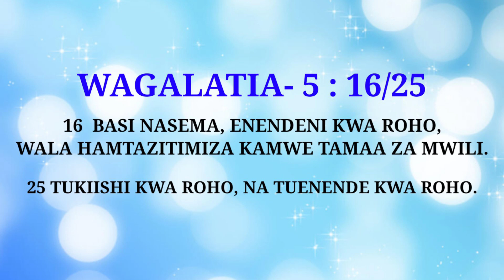SIRI YA USHUHUDA WA KWELI; Nini kinachotokea unaposkiliza ushuhuda wa kweli au wa uongo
YOTE UNAYOSKIA KATIKA CHANNEL HII NI AMINI NA KWELI,

MAOMBI YANAFANYIKA KWA WALIO MBALI. Kwa majina yao wanao okolewa.

KARIBU KATIKA CHANNEL HII.. utapata kujifunza na kujua mengi kuhusu Mungu,
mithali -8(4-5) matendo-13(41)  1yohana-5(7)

MIMI NI NABII WA MUNGU.
 - BONIFACE. VICTOR

Mwisho wa dunia ni mwaka
2673.21

SOMA VIZURI BIBLIA UTAELEWA KUJA KWA MWANA WA ADAMU MUHURI WA 6 NI KUJA KWA YESU TENA MARA YA PILI. ITACHUKUA MIAKA 7. UTAFUNGULIWA MUHURI WA 7 KWA MAPIGO 7 KWA WALIOBAKI ULIMWENGUNI.UFUNUO -14-18/ UFUNUO- 6 :(14)

29 Lakini mara, baada ya dhiki ya siku zile, jua litatiwa giza, na mwezi hautatoa mwanga wake, na nyota zitaanguka mbinguni, na nguvu za mbinguni zitatikisika;
30 ndipo itakapoonekana ishara yake Mwana wa Adamu mbinguni; ndipo mataifa yote ya ulimwengu watakapoomboleza, nao watamwona Mwana wa Adamu akija juu ya mawingu ya mbinguni pamoja na nguvu na utukufu mwingi.

UFUNUO - 6:12-13
12 Nami nikaona, alipoifungua muhuri ya sita, palikuwa na tetemeko kuu la nchi; jua likawa jeusi kama gunia la singa, mwezi wote ukawa kama damu,
13 na nyota zikaanguka juu ya nchi kama vile mtini upukutishavyo mapooza yake, utikiswapo na upepo mwingi.

HIZI NI HABARI ZA KWELI,KWA DUNIA NZIMA. SASA MUHURI WA NNE UMEFUNGULIWA. WATU LAZIMA WAUAWE .CHUKIZO LA UHARIBIFU LIMEANZA

7 Na alipoifungua muhuri ya nne, nikasikia sauti ya yule mwenye uhai wa nne akisema, Njoo!
8 Nikaona, na tazama, farasi wa rangi ya kijivujivu, na yeye aliyempanda jina lake ni Mauti, na Kuzimu akafuatana naye. Nao wakapewa mamlaka juu ya robo ya nchi, waue kwa upanga na kwa njaa na kwa tauni na kwa hayawani wa nchi.